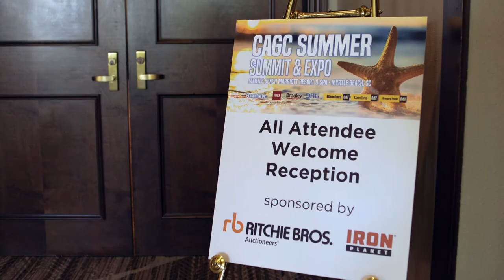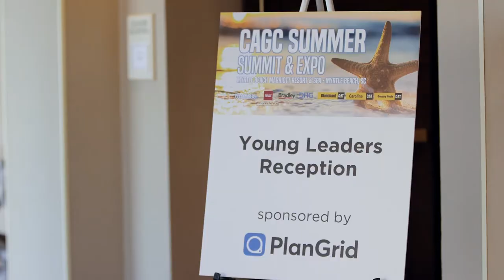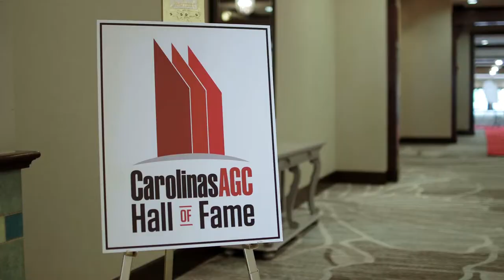Carolinas AGC Summit & Expo 2017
On July 29, 2017 during the 2017 Summit & Expo, Carolinas AGC celebrated hard work, perseverance and achievement. We paid tribute to ten individuals; five of whom have left an incredible legacy on our industry, and five who are still paving the road for future leaders to follow. Each of the men that were honored embody the skill, integrity and responsibility that Carolinas AGC and the Associated General Contractors stand for. We hope that this award and event expressed the appreciation and gratitude that we have for them, their companies and their work.